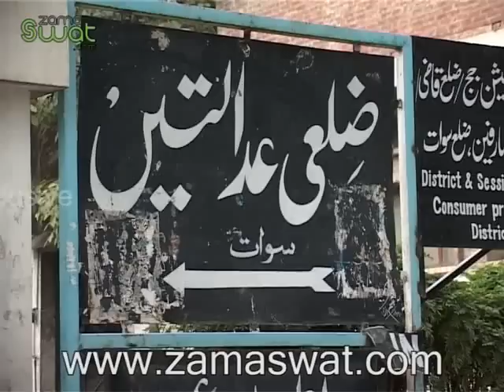Swara Report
Swara Report, A 12 years old girl given in swara by Jirga